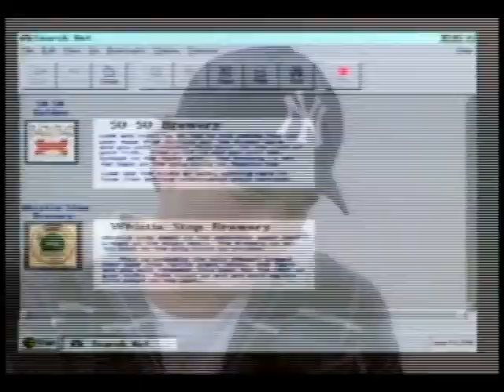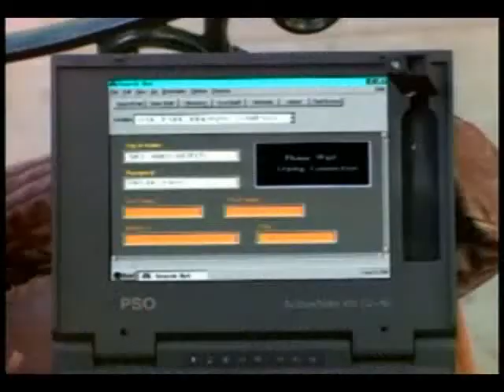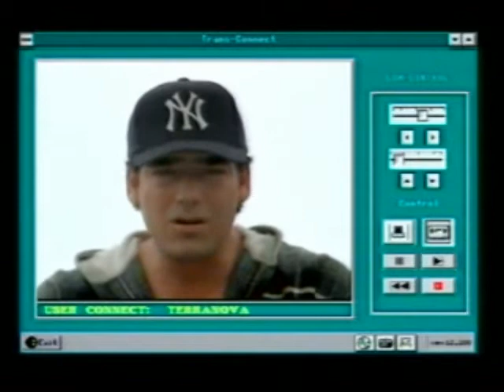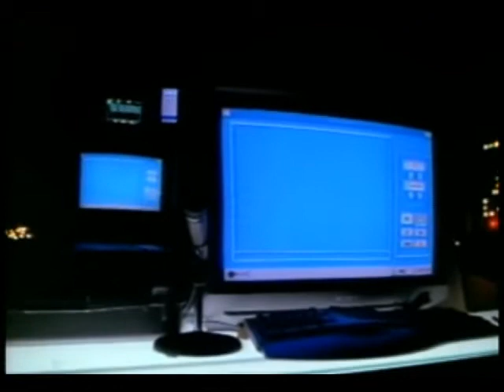Wiseguy Vinnie Terranova's Tethered Laptop Video Chat (1996)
From the Wiseguy reunion movie - Vinnie calls up Lifeguard, and then Frank, using a laptop plugged into a cellphone. Second segment makes good use of picture-in-picture and has a hilarious printing technology. Superfast dot-matrix (if the SFX are any indicator). In the 6 years since the original show went off the air, it's amusing to see how they tried to update the underlying tech - and how lame it looks now. The original communications with Uncle Mike were all by phone - usually payphone, where Uncle had a lot of big reel-to-reel audio recording and occasionally a very small monochrome screen.